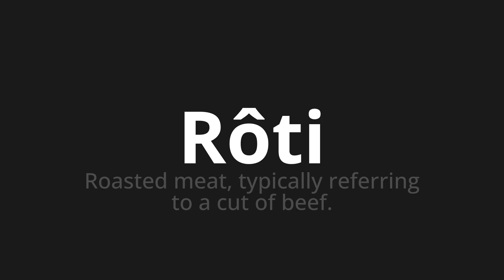How to pronounce Rôti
Master the Pronunciation of 'Rôti Which means roasted' - which means : Roasted Meat, Typically Réfering to A Cut of Beef. 📝 with @HTPronounce 🎓🗣️ - [Your Guide to French]

Learn to pronounce 'Rôti' perfectly in French with our easy and engaging tutorial by @HTPronounce! 📖📽️ In this comprehensive video, we provide you with native speaker examples 🗣️👂 and phonetic breakdowns 🎵 to ensure you get the pronunciation just right.

How to say Roast in French